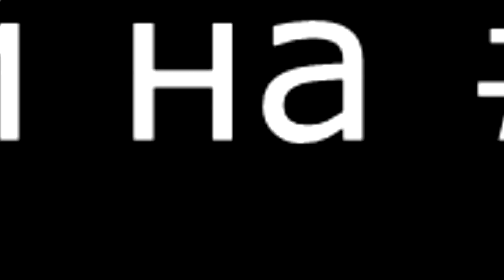Парень странно себя ведёт на пляже. ВВСИ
Как Холодные звонки по скрипту и провал
Как мне сделать
Обзор?
Ведь Смешные видео это
Творчество своими руками
Шоу бизнес
Песня
Vikwely
Импровизация не на ТНТ
Но
Спонтанное желание читать рэп
Как
Самовозгарание
Поклонение
Излучение шоу
Я как
Просветленный мальчик
Жора
От Развитие мозга и речи до
Фантазии фарятьева кино
Неформат с Михаилом не задорновым
Дилетантские чтения с Не невзоровым
Странное дело , существо
Страшное видео явление как
Необъяснимое счастье
Снятое на камеру, что
Шокировало весь мир
Бесконечность вселенной
Космоса
Как Остановить время и ум
Креативность в безумии
Остроумие в речи
Развить свой
Театр теней
Буратино бериляки призраков
Хб
Шоу талантов
Лучше всех
Идиоты и голос
Цианид и счастье
Юмор лучшее
Приколы
До боли до слез
Про кошек
Задуматься о жизни
Заставит повод
Надо
Спокойной ночи
Спокойствие только
80 уровня
Души
Карлсон
Дзен буддизм
Дзеньятта
Гайд
Медитация
Музыка
Постижение истины и пустоты
Даосизм
Дэ цзин
Тантра практика
Деньги
Лекция
Личность джокера
Не установлена
Жизнь как маска от чёрных точек psychology of improvisation.

Театр ИМПРОВИЗАЦИИ
Это
психология основанная на игре в театр.

Окунись в
творчество без границ и поймай состояние кгда твоя
мотивация исходит из тебя самого. Ты поймал творческий поток.

Успех имеет смысл когда быть успешным легко и весело , а
саморазвитие возникает спонтанно. Твои
уверенность и
самооценка растут , покольку
театр дает тебе проявить самые заветные грани твоей личности.

Мы смело можем сказать ,что
искусство нахождения на сцене , искусство проявления чувств,
ораторское искусство
публичные выступления
Это твое главное
развитие
самосовершенствование .
Потому , что ничто так не открывает нас , как общение с другими людьми.
Любая
манипуляция становится понятна тебе , ведь
актерское мастерство это ключ к пониманию глубинной природы человека , его мотивов и целей.

И любая искренность доступна тебе ведь ты обрел эмоциональный интеллект , а значит понял и принял себя и других.